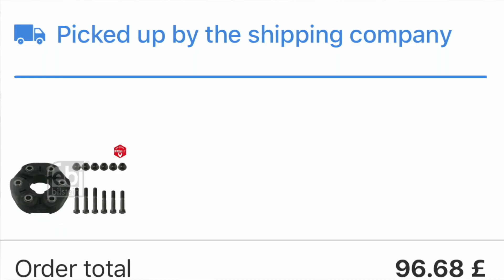BMW 6 - kolejna niespodzianka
Mialy byc szyby, zbieznosc i wywazenie kol... Ale jak juz auto jest w garazu to wypada zajrzec tu i tam. I mamy jeszcze gumyyy do wymiany...